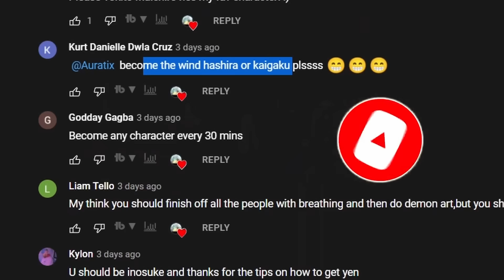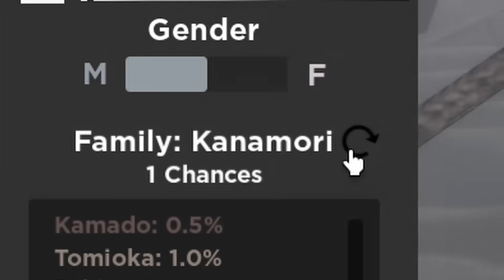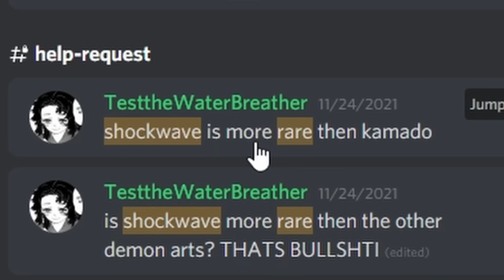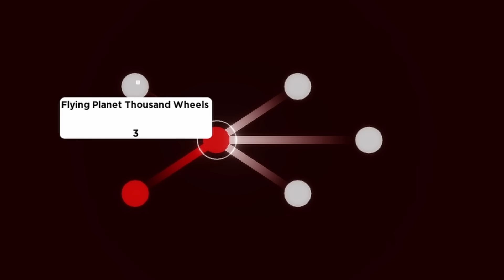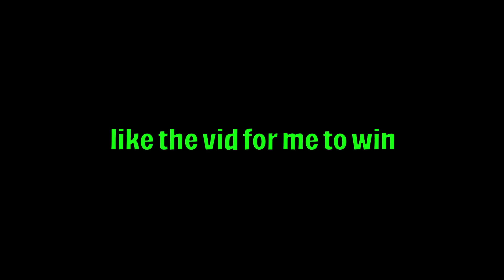Becoming AKAZA HAKUJI In This DEMON SLAYER GAME... | Roblox DemonFall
In this video, I am becoming AKAZA HAKUJI In DEMONFALL ROBLOX.. rip my muzan blood and time with this video as I play this ROBLOX DEMON SLAYER GAME named DemonFall Update 2.5 to become Akaza Hakuji!

Demon Slayer - Zenitsu Theme (Hip Hop / Trap Remix). Kimetsu No Yaiba Demon Slaying Corps Theme Remix. Demon Slayer Soundtrack.

Demon Slayer (Kimetsu no Yaiba) OST - Water Breathing Theme (Hip Hop / Trap Remix). Demon Slayer Soundtrack Tanjiro Kamado  Remix.

To become Akaza, I went through several hours to come up and obtaining the Blood Demon art Shockwave Akaza Hakuji by doing challenges and quests, like your favourite creators who use breathings or create their own hashiras like Infernasu KTG Gaming Kelvints Red Weeb THIS IS my take on becoming Akaza Hakuji in DemonFall Roblox Update 2.5 ENJOY!